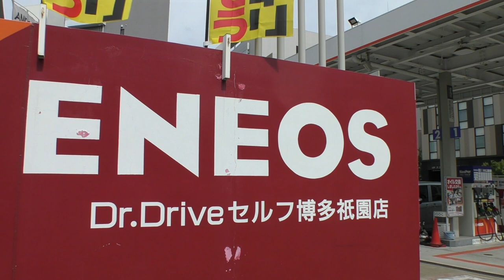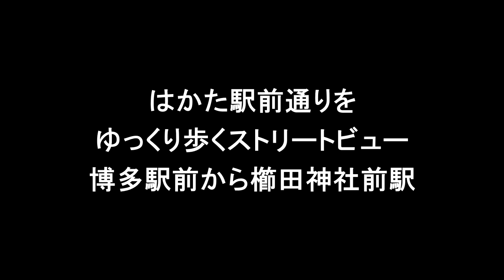😸💘💖【はかた駅前通り】をゆっくり歩くストリートビュー 2023年10月1日撮影 Slow walking street view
😸💘💖今回の動画は福岡市博多駅前のはかた駅前通りの近況をご紹介します。😀

福岡市中心部関連情報のアップデート編と思って👀観てください。😁

🚧大規模再開発が予定されている福岡市博多駅周辺。
「博多コネクティッド」は、博多駅を中心に半径500mエリア内の更新期を迎えたビルの建替えや、駅前広場・周辺施設の整備を通して都市機能の更新と博多駅・旧市街・天神の回遊性を高めるもの。
はかた駅前通りは博多駅前からキャナルシティ博多や川端商店街、国体道路を通り春吉橋などを通り天神まで散策できる回遊性と賑わいを重視した道路です。

キャナルシティ博多イーストビルは建て替えのために2023年5月に閉館しましたが、まだ解体には着手されていないようです。
地下鉄七隈線の博多駅延伸で注目を集める櫛田神社前駅地区ですが、新しい再開発が計画されています。
キャナルシティ博多イーストビル前のENEOS博多祇園店は、2024年3月31日にユナイテッド・アーバン投資法人に土地建物は買収されます。
土地建物は引き渡し後、解体し土壌調査のうえ、ホテル建設プロジェクトがスタートします。
順調に進めば2026年9月の開業予定です。

0:00　福岡市博多駅前
10:00　博多区役所前
12:45　キャナルシティ博多イーストビル前

タイトル　【Autumn Stroll】　ループ再生
　　作曲　Fukagawa氏

urban redevelopment
Multilingual subtitles

google usa
google usa　japan